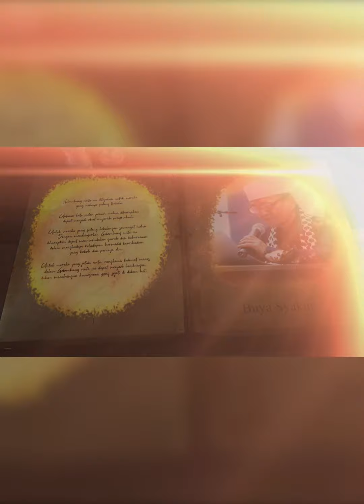Tuhanku Maha Sakti - Gelombang Cinta Buya Syakur | Voice By T. Aisyah Asyari, S.Hut #262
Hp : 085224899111